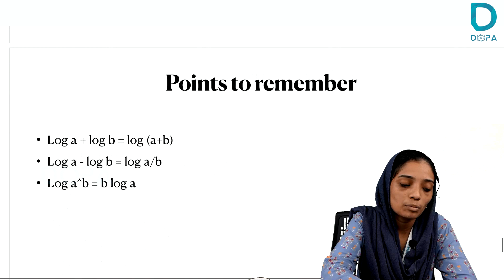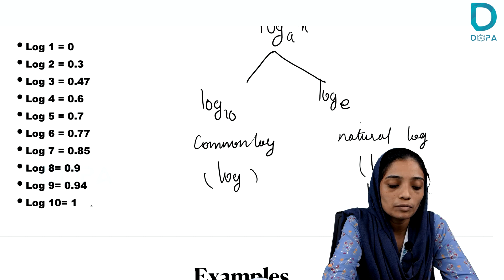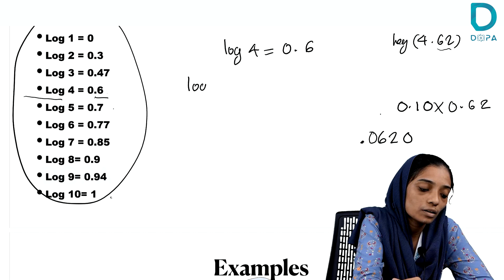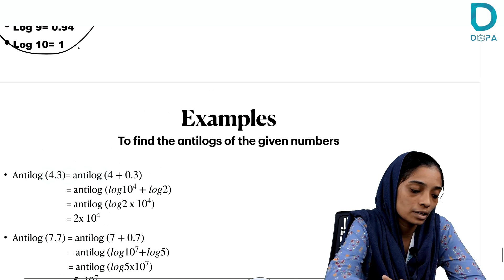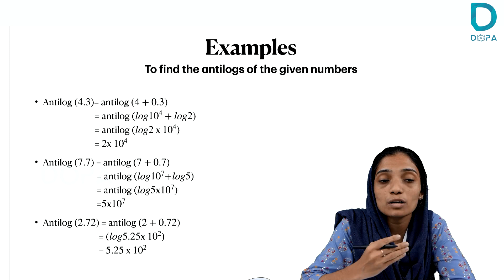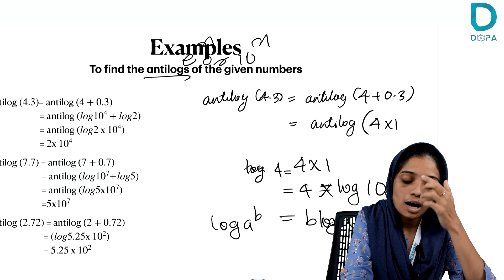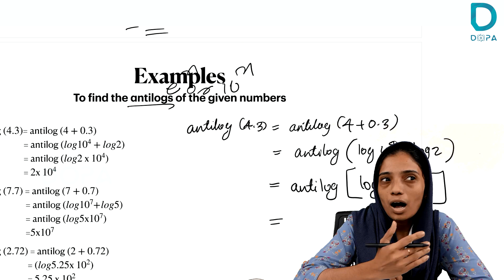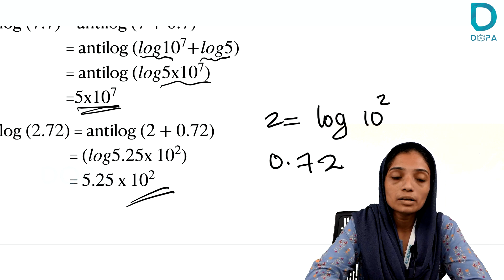ഇനി Log & Antilog കാണാം Calculator ഇല്ലാതെ I DOPA coaching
Team DOPA is here to support you and guide you out